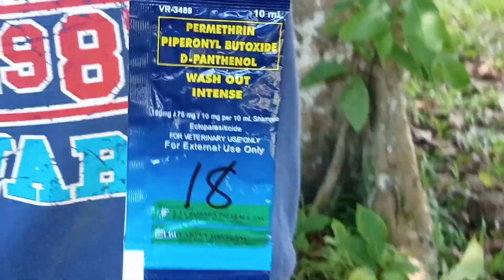Sikreto ng Pagtanggal ng KATO ng Baka!/Farmer Vlog - Bisaya Ni